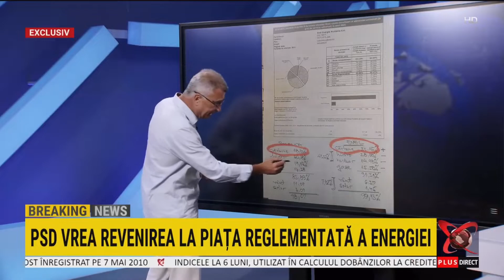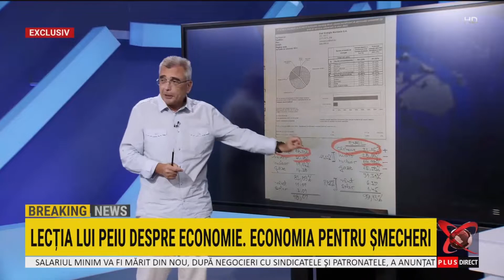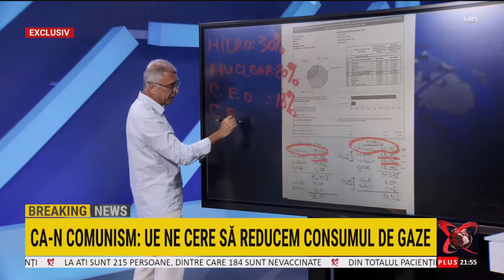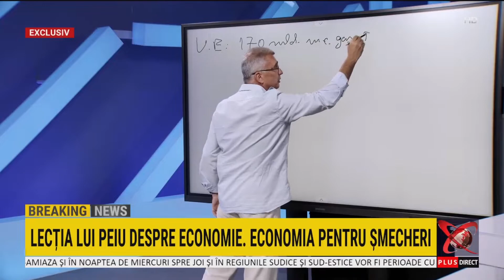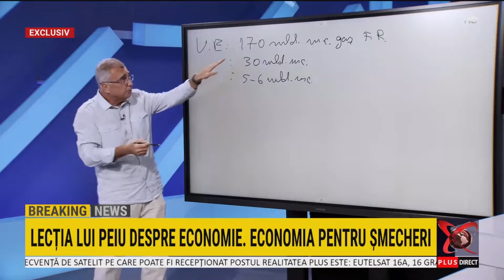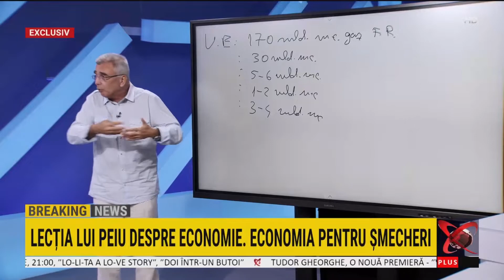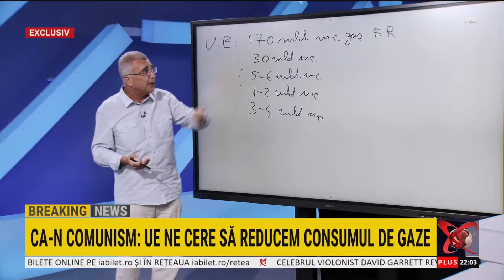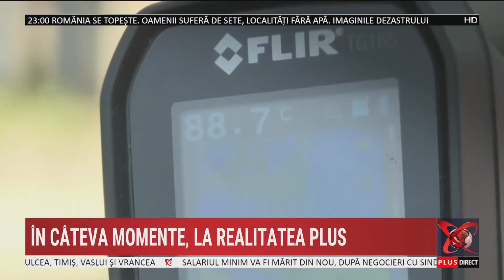REALITATEA PLUS 100% 26 07 2022